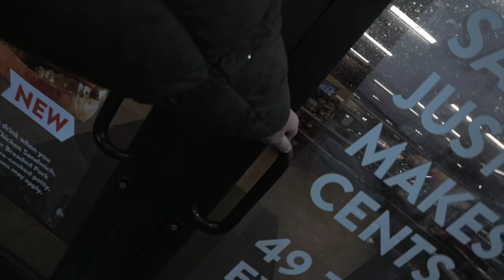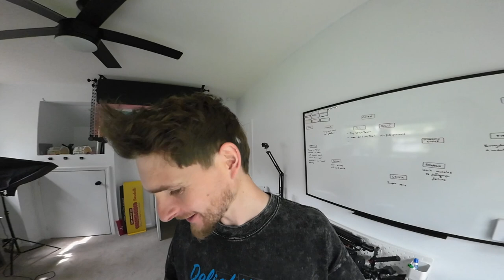I don't need to oil my head anymore